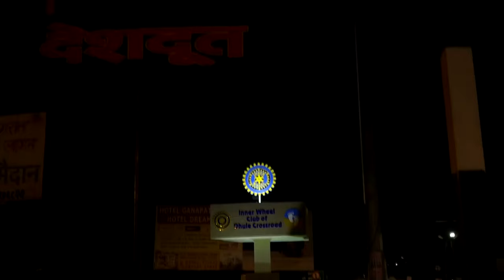02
Dhule Mahanagar palika 2019
Documentary